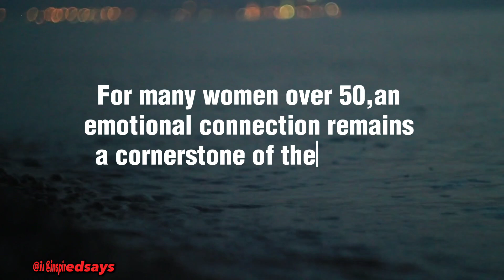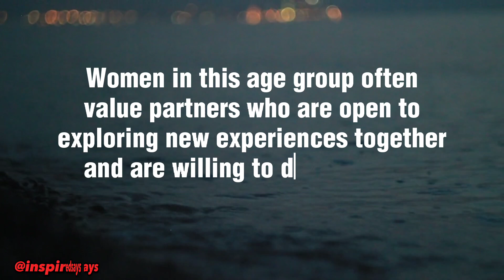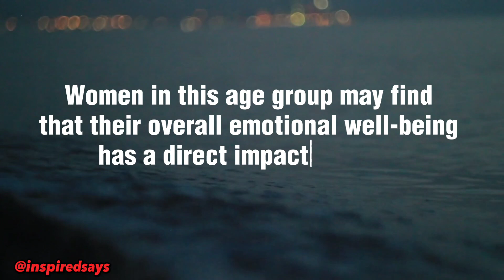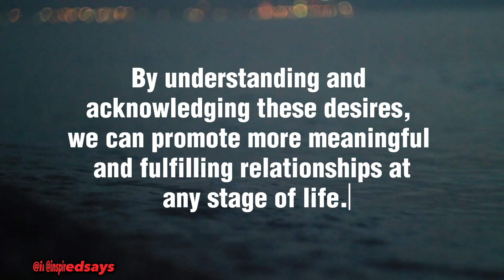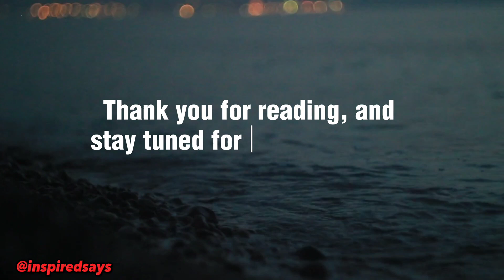What Sexual Desires Do Women Over The Age 50 Like? Women Sexuality over 50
what sexual desires do women over the age 50 like? Female sexuality age of 50

In this video, we're shedding light on a topic often overlooked - the diverse and exciting sexual desires of women over 50. Discover the truth about intimacy, communication, and connection at this stage of life. If you're curious about promoting fulfilling relationships, dive into our insights.